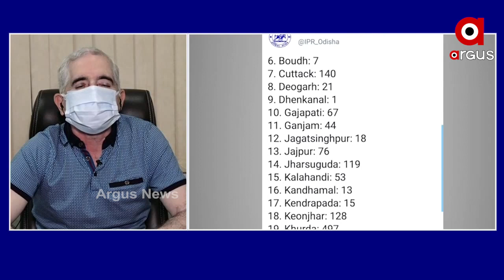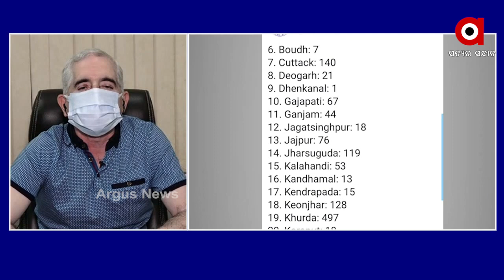ବାୟୁ ଦ୍ୱାରା କୋରନା ବ୍ୟାପୀ ପାରିବ କି?